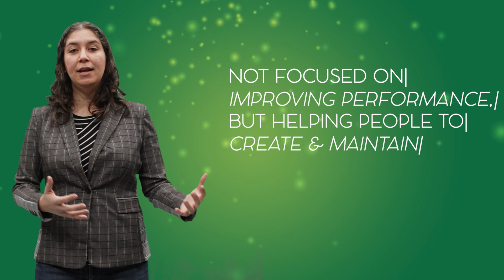What is Sport, Exercise, & Performance Psychology?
There is more to sport, exercise, and performance psychology than meets the eye, so join Dr. Alan Chu and Dr. Jana Fogaca on a journey to learn about this unique profession that combines the body and the mind…

Interested in our master’s program?